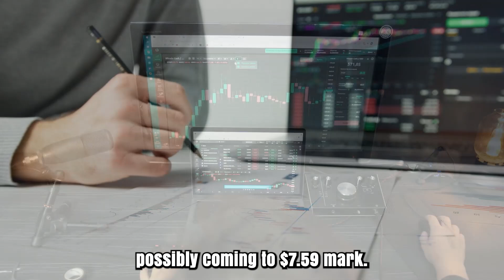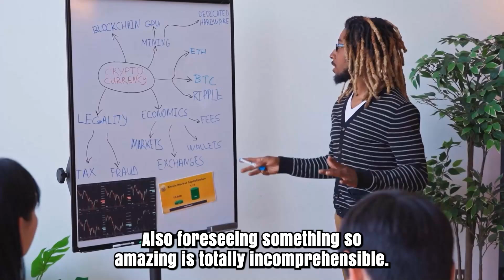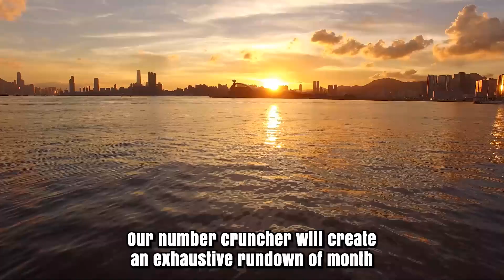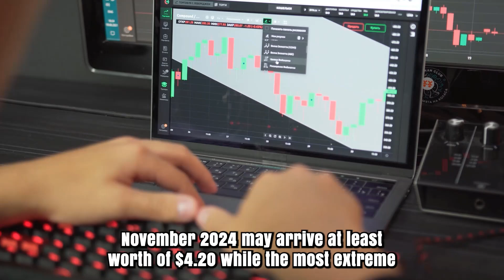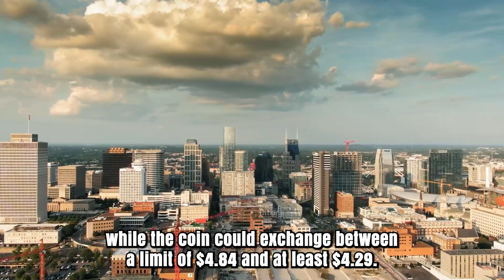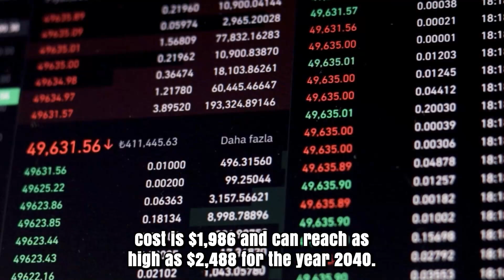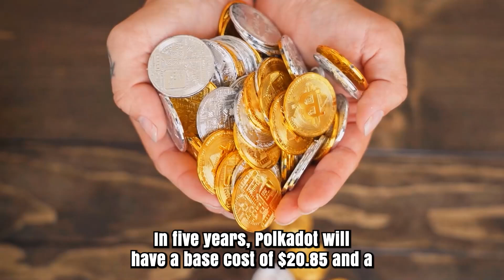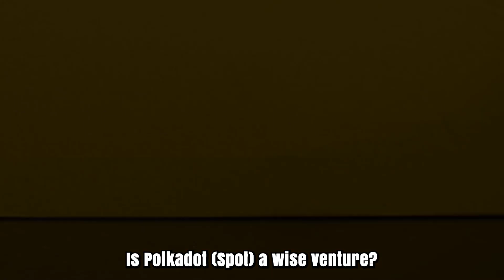DOT IN 2025 WILL SHOCK THE WORLD?! - POLKADOT MOST REALISTIC PRICE PREDICTIONS & UPDATES